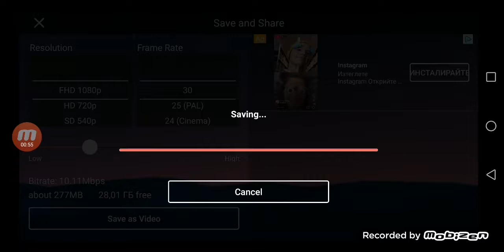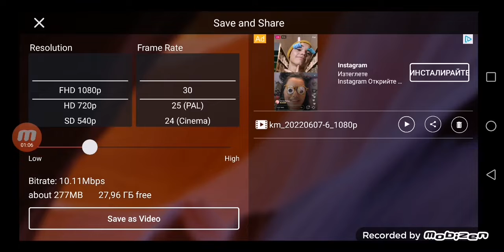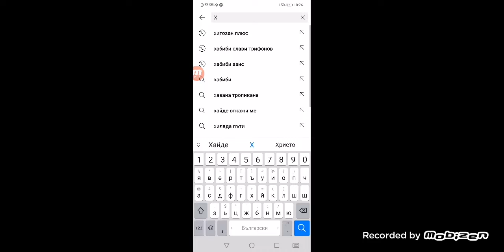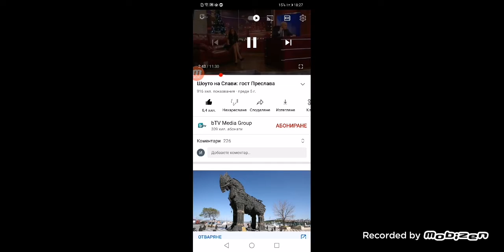Как се качва клип в YouTube Преслава и Галин - Така ни се пада